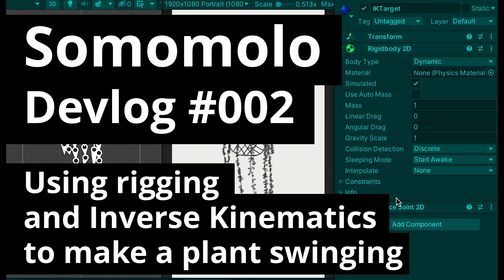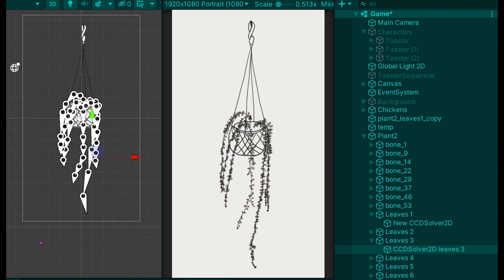Somomolo - Devlog #002 - Using rigging and IK to make a plant swinging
Somomolo is a small puzzle game with some nice minimal art.